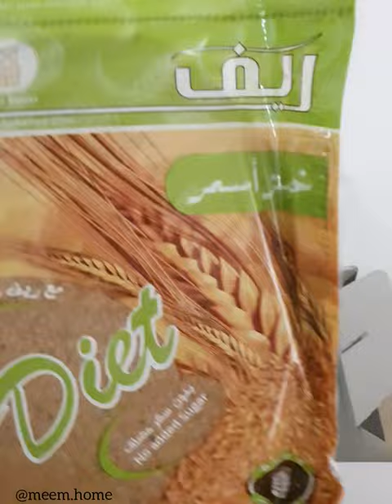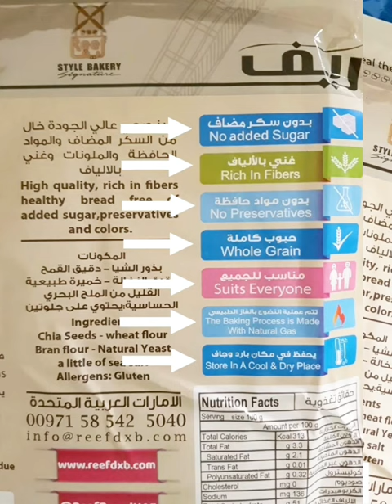REEF Healthy Bread VIP Box Review - تقييم كامل للصندوق المتميز من خبز ريف مع فوائد خبز ريف الصحي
Sara is an Aʀᴄʜɪᴛᴇᴄᴛ|ɪɴᴛᴇʀɪᴏʀ ᴅᴇsɪɢɴᴇʀ, and an expert with little details.
🤍أعشق التفاصيل الصغيرة التي تضيف معنى كبير⁦

It worth watching till the end. Indeed